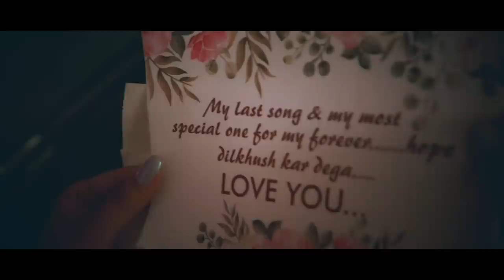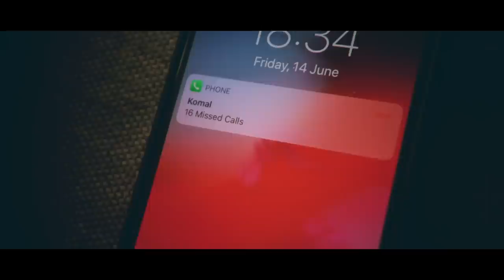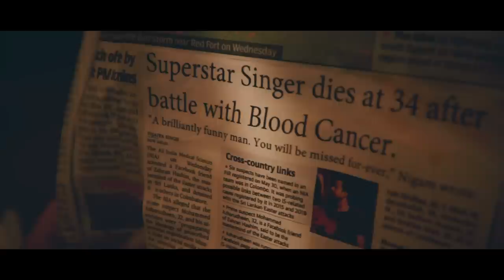Main Yahin Kahin (Official Video) | Divyanshu(Dev) | Latest Songs 2019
White Coffee Records Presents
Song : Main Yahin Kahin Feat. Divyanshu
Singer : Divyanshu(Dev)[ Insta : divyanshu4]
Music Composed & Lyrics : Ankit&Divyanshu
Story & Directed by : Manan
Cast : Komal Choudhary & Divyanshu

Music  Programmed & Produced By : Manan
Asst. Music Producer  : Sarthak
Guitars : Sunny Arora
Mix & Mastered : Manan

Dop : Manan & Vaibhav
Editor & DI : Vaibhav Nimal
Creative Team: Shams,Raman & Sandeep
Makeup & Hair : Vaishali(V Makeovers)

Audio & Video by Namyoho Studios

A WHITE COFFEE ENTERTAINMENT PVT. LTD. PRESENTATION .
GO TO THE FOLLOWING LINKS FOR FURTHER UPDATES.